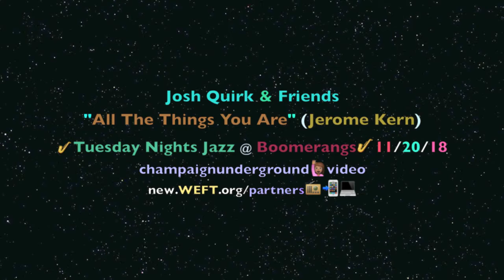Dave Easley, Brad Wheeler, Ben Taylor, Reggie Lewis, ALL THE THINGS YOU ARE 11/20/18 Boomerangs Jazz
Tuesday Night Jazz @ Boomerangs: MUSICIANS 11/20/18:
Special Guest: Dave Easley, pedal steel guitar;
Brad Wheeler, Sax & Reginald Lewis, Sax;
Guitar; Jose Gobbo, Guitar;
Ben Taylor, Electric Upright Bass;
Josh Quirk, Drums...
 "All the Things You Are" (Jerome Kern), snippet;
Tuesday Nights Jazz, at Boomerangs...
 champaignunderground (video)